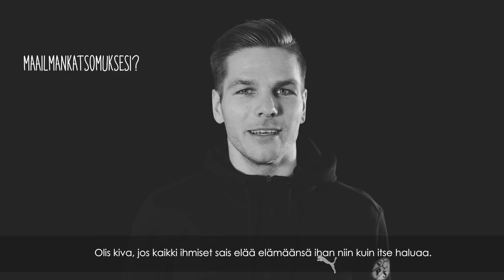VPSTV: Seamchip slämäri - Sebastian Strandvall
Seamchip slämäri on VPS:n kauden 2018 hieman erilainen pelaajakortti. Ensimmäisessä osassa on Sebastian Strandvall.

Videon on tuottanut VPS:n kanssa yhteistyössä Lowline Creative.